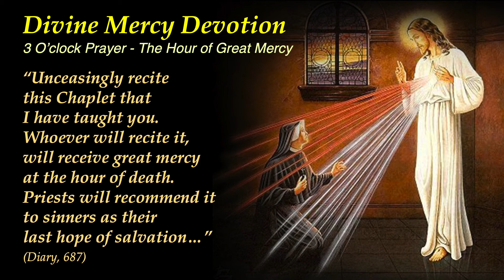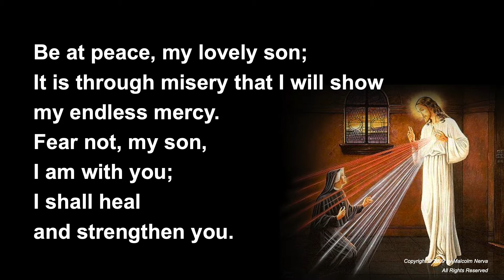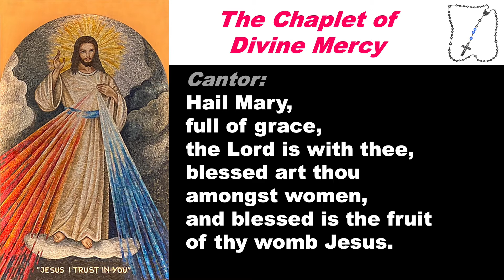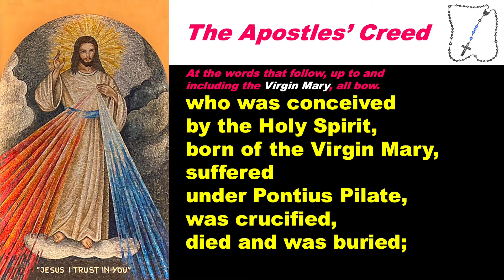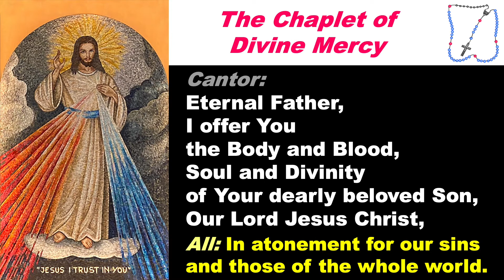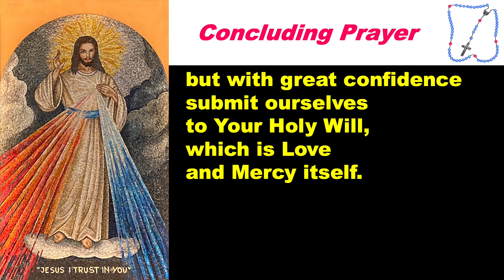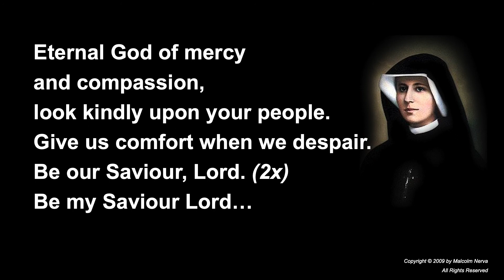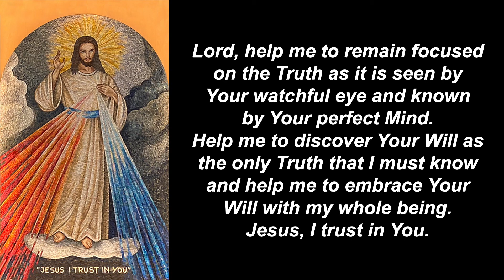Divine Mercy Devotion and Reflection 271 with Mercy2Earth Reflection 2